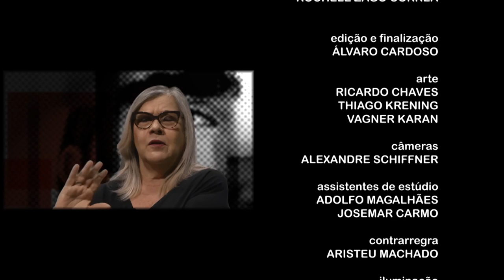Faces TVE - Maria Berenice Dias - 11/10/2016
A desembargadora Maria Berenice Dias, juíza foi a primeira mulher a ingressar na magistratura do Rio Grande do Sul e também a primeira desembargadora do Estado.

Atualmente ela é a presidente da comissão de diversidade sexual do conselho federal da OAB. Ela lidera o movimento para criação de comitês regionais de diversidade sexual em todo o país.